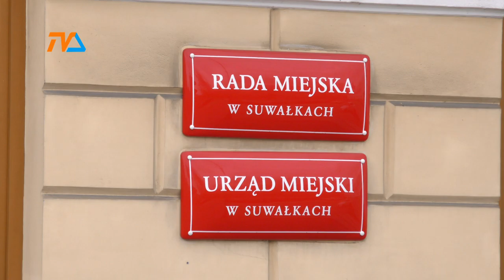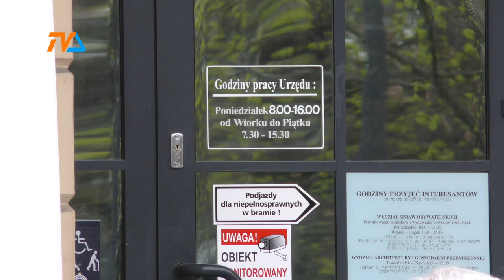Ratusz wpuścił petentów |TVSUWAŁKI